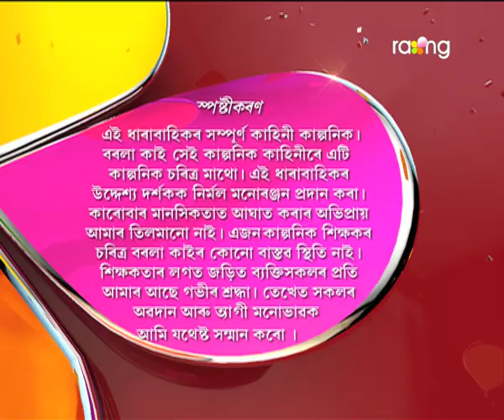Borola Kai - বৰলা কাই | 16th Dec 2017 | Full Episode | No 828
মালতীয়ে বাৰু মণ্ডলৰ ঘৰৰ চাকৰি সচাঁই হেৰুৱাব নেকি?